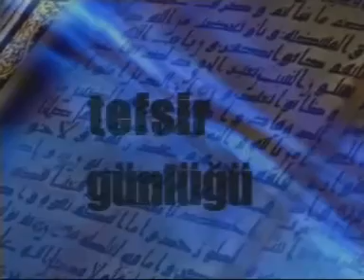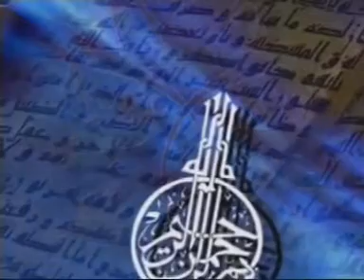017 İhlas Suresi Tefsiri Göcerli Mahmut Efendi